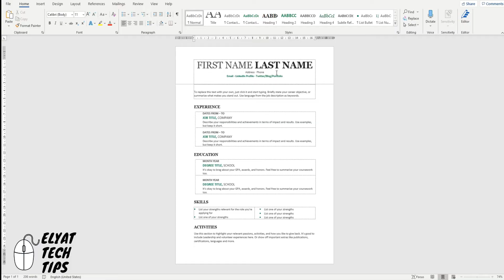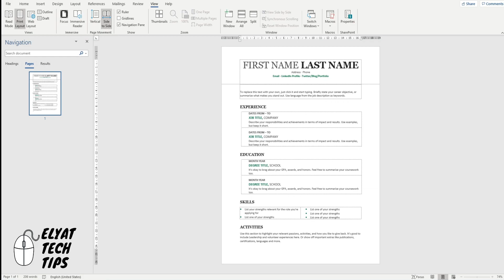How to Delete an Empty Page in Microsoft Word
Delete an Empty Page in Microsoft Word — Fast & Proper Fix

Unwanted blank pages in Word are usually caused by formatting problems, hidden paragraph marks, section breaks, or page layout issues. In this tutorial, I show you the correct way to delete a blank page in Word and fix the formatting that causes it.

You’ll learn how to:
• Remove stubborn blank pages at the end of a document
• Fix layout issues caused by page breaks and section breaks
• Identify hidden formatting marks that create extra pages
• Clean up spacing, paragraphs, and document structure
• Prevent Word from generating blank pages in the future

This method works in Microsoft Word for Office 365, Word 2019, Word 2021, and Word Online.